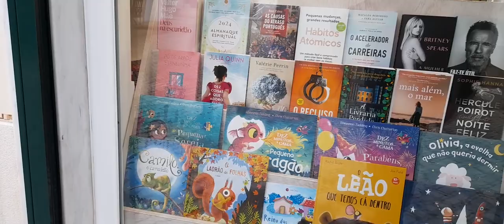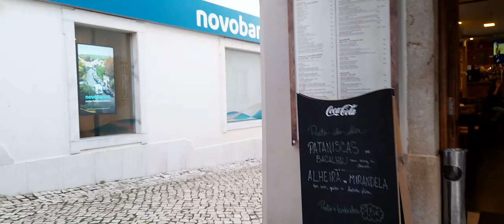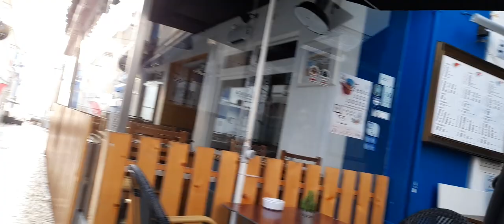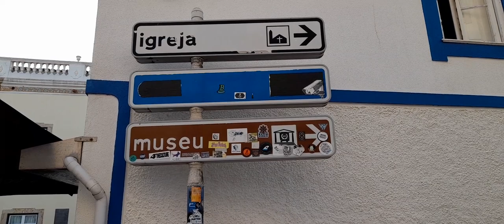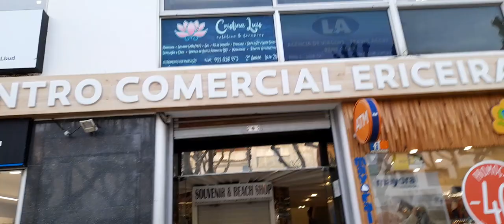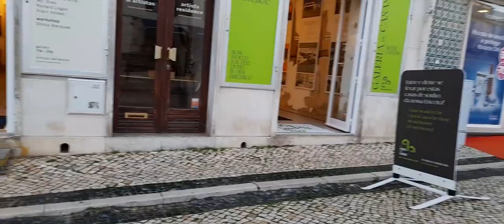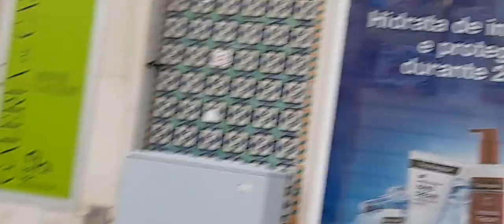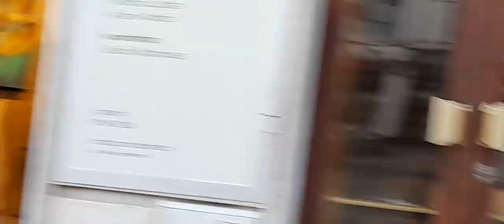Ericeira 25/01/2024 Part1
Vamos lá dar uma volta desta segunda vez que vou a este local
 nesta primeira parte aqui na Ericeira
dia 25 De Janeiro De 2024  as 17:20